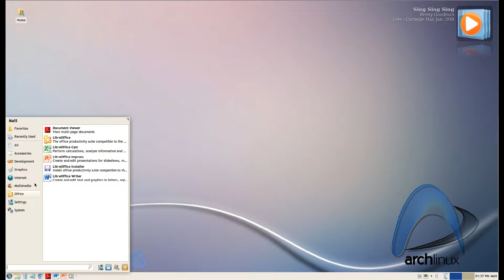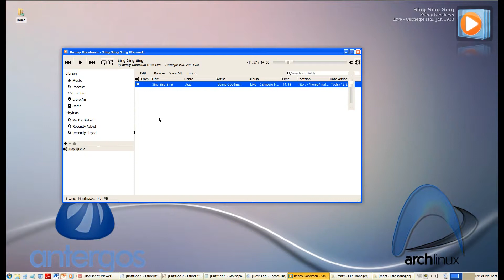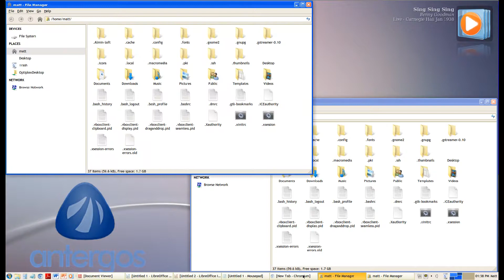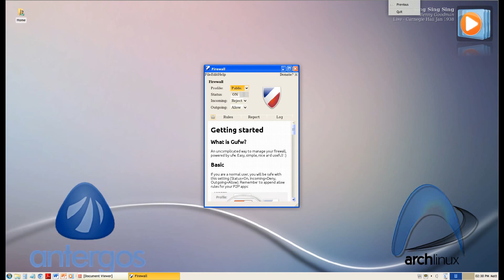Antergos Linux XP Screencast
Just an example of Themeing Linux to look similar to XP.  Helps people comfortable with the XP look make the move to Linux.  Sounds helps :-)